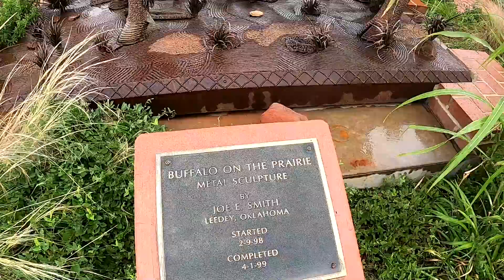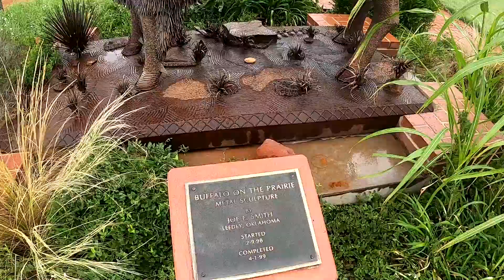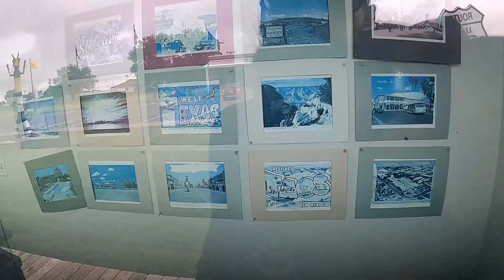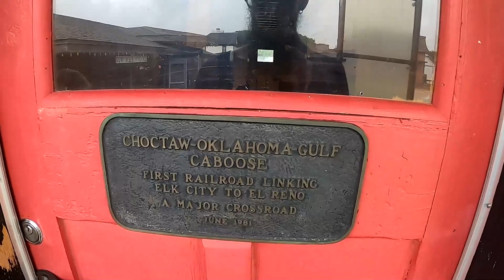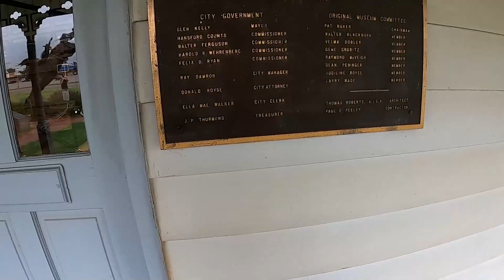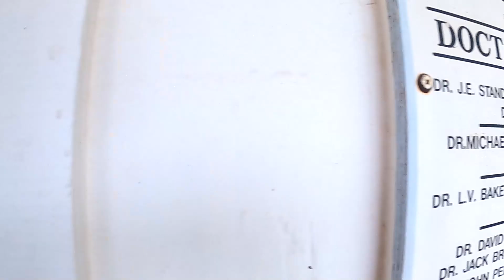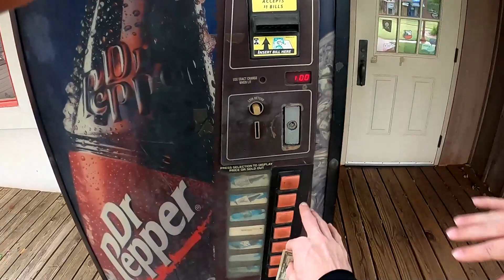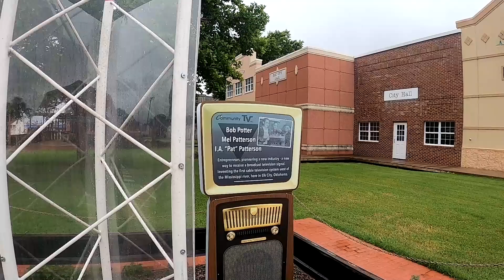Touring the National Route 66 and Transportation Museum - Part 1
Today we travel through beautiful Elk City, Oklahoma and tour the National Route 66 and Transportation Museum. This roadside attraction is packed with everything Route 66. I really enjoyed my time here at the tranquil spot, and somehow stayed mostly dry!  Please enjoy Part One of this vlog featuring this historic landmark.